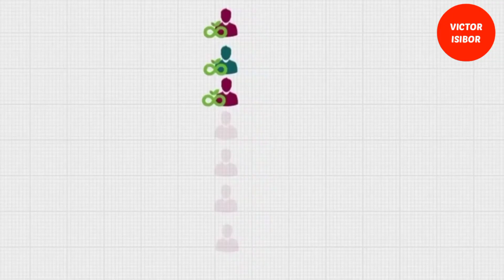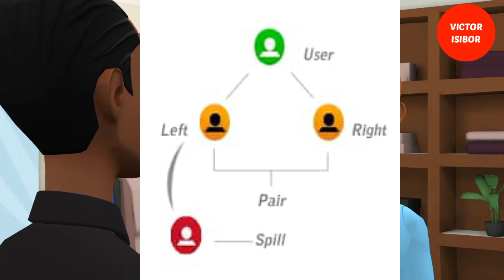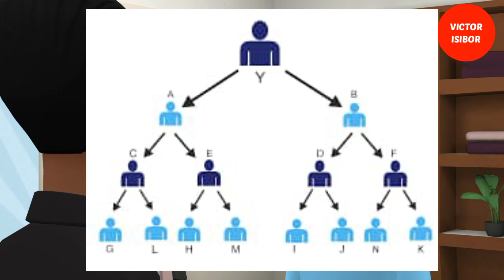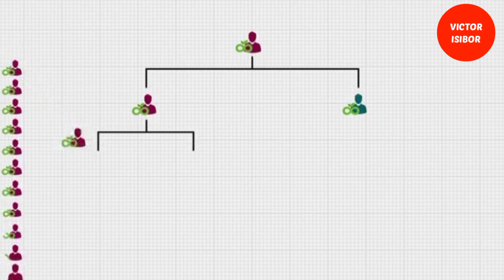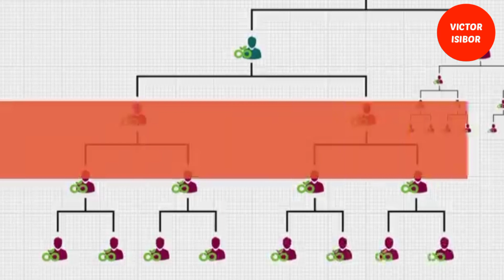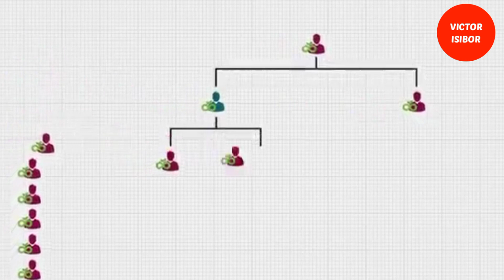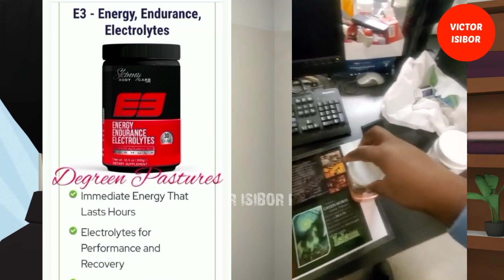How To Get More SPILLOVERS and EARN BIG ON LIVEGOOD.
Unique MLM
No Recruitment ❌
No Selling Required ❌
Lock-in Your Position
Earn Massive Spillover Bonuses ✅

Register With Your Gmail account Now:👇🏿